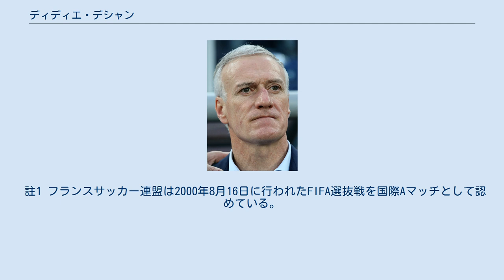ディディエ・デシャン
ディディエ・クロード・デシャン（Didier Claude Deschamps, 1968年10月15日 - ）は、フランス・バイヨンヌ出身のサッカー監督、元選手。
現役時代のポジションはミッドフィールダー（ボランチ）。
2012年7月8日よりフランス代表監督を務める。
 1989年、対ユーゴスラビア戦でフランス代表デビュー。
「将軍」ミシェル・プラティニ引退後、低迷を続けたレ・ブルー（Les Bleus、フランス代表の愛称）の不動のレギュラーとして奮闘した。
 1996年の欧州選手権でベスト4に終わった事を受け、当時の代表監督エメ・ジャケは全幅の信頼を置いていたデシャンに主将を任命。
1998年、地元開催のワールドカップにおいて、デシャンはピッチの内外でチームを牽引、決勝でブラジルを3-0で撃破したフランス代表はついに栄冠を勝ち取った。
 その後フランスは、W杯優勝から2年後のEURO2000も制覇。
ワールドカップと欧州選手権優勝という「スーパー・ダブル」を欧州で最初に達成したチームとなった。
デシャンはこの快挙から程無くして代表を引退。
フランス代表歴代4位の103試合に出場（1位はリリアン・テュラムの142試合）、キャプテンマークを巻いて出場した試合数は56試合でプラティニの50試合を上回る。
 クラブレベルでは、マルセイユ在籍時に2度の国内リーグ優勝、1992-93シーズンには欧州チャンピオンズ・カップを制覇した。
1994年に強豪ユベントスに移籍した後はさらにタイトルに恵まれ、3度のスクデット（1994-95、1996-97、1997-98シーズン）をはじめ、1994-95シーズンのコッパ・イタリア、1995-96シーズンには自身2度目のチャンピオンズリーグ制覇。
1995年のトヨタカップでは、アルゼンチンのリーベル・プレートを破り世界一となった。
その後デシャンはイングランド・スペインのトップリーグを渡り歩き、2001年シーズン終了をもって選手生活に終止符を打った。
 フランスに戻ったデシャンは、休む間もなくフランスリーグのASモナコ監督に就任。
1年目こそ下位に甘んじたが、2年目の2002-03シーズンには2位に大躍進。
それを受けて出場した2003-04シーズンのチャンピオンズリーグでは、並み居る強豪を打ち破り準優勝という快進撃を繰り広げた。
しかし、2005-06シーズンの出だしにつまずき、9月に解任。
 2006-07シーズンからは、自身の古巣でもあるイタリアのユヴェントスFCの指揮を執ることになった。
しかし、同クラブは2005-06シーズンの審判などに対する不正疑惑によってセリエB降格、さらには勝ち点のマイナス状態からのスタートと言う厳しい処分が下され、それに伴う主力の選手の大量流出も予想されるなど厳しい局面での舵取りを余儀なくされたが、結果的には首位で昇格させることに成功。
しかし優勝が決まった試合の直後、突然辞任を発表した。
原因はフロントとの軋轢など、さまざまな憶測が飛び交った。
 その後、デシャンはインタビューに応え、「当時、私とクラブの間では意見の相違があった。信頼と平穏に欠けた状況でユーベとともに前進することは困難だった。」と語った。
しかし、退団を後悔しているという発言も交えた。
 2009-10シーズンからは、フランスのマルセイユの監督に就任し、リーグカップ優勝で18シーズンぶりのタイトルを獲得すると、勢いに乗りリーグ優勝も果たした。
 2011-12シーズンはチャンピオンズリーグでベスト8入りし、またリーグ・カップ3連覇を果たしたものの、リーグ戦では低迷。
シーズン終了後の2012年7月にマルセイユ監督を辞任し、同年7月8日、ローラン・ブランの後任としてサッカーフランス代表監督に就任した。
 2018年FIFAワールドカップにおいて、フランスを1998年以来2回目の優勝へ導いた。
選手と監督の両方でワールドカップを制したのはマリオ・ザガロ、フランツ・ベッケンバウアーに続く史上3人目。
 1998年から2000年にかけてのフランス代表の黄金期を支えたキャプテン。
174cmとサッカー選手としては小柄ながらマラソンマンと呼ばれるほどの豊富な運動量と卓越した戦...